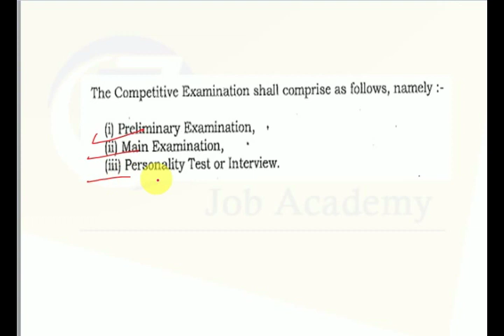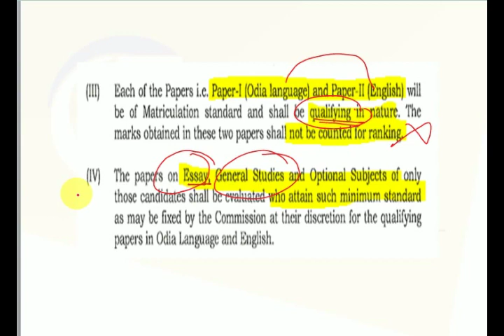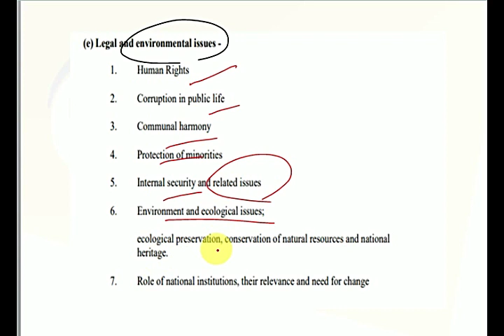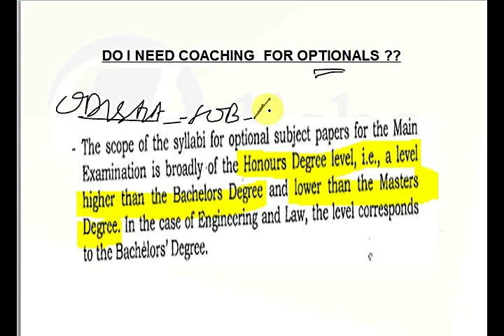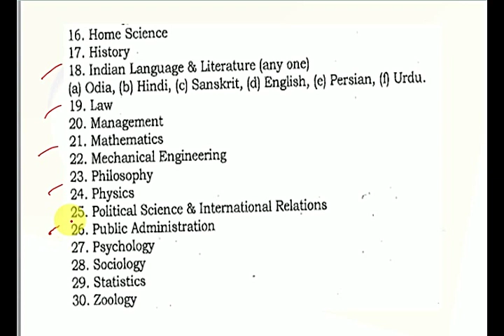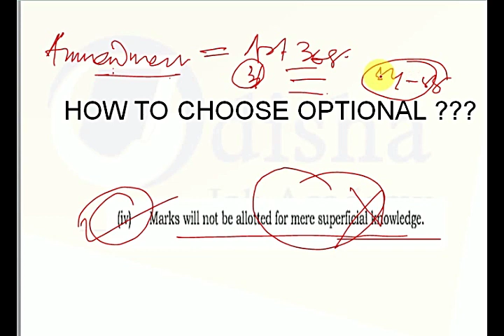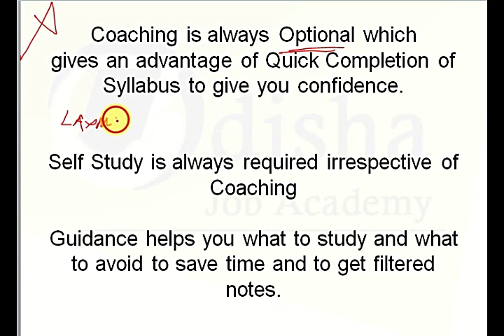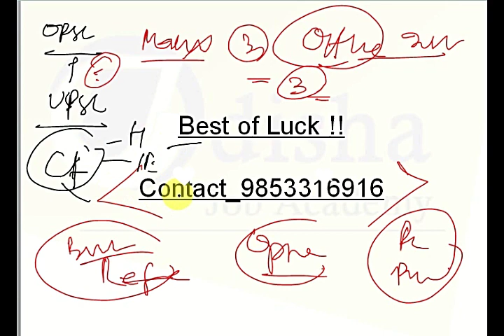OPSC - Know Everything Related To Odisha Civil Service Exam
This video describes complete information about OPSC OCS Examination , Marks , Optional Subjects and Syllabus etc. Watch it till end u can understand everything . Whether Coaching required for OAS , Optionals for OCS , Syllabus etc are covered in details